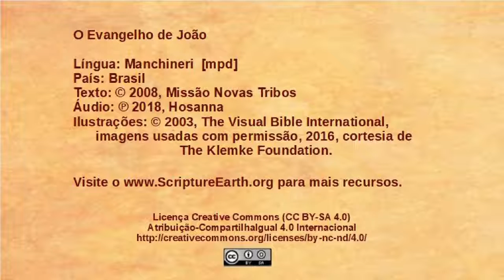Manchineri - John 7:1-24 - Jewish leaders want to kill Jesus [mpd]